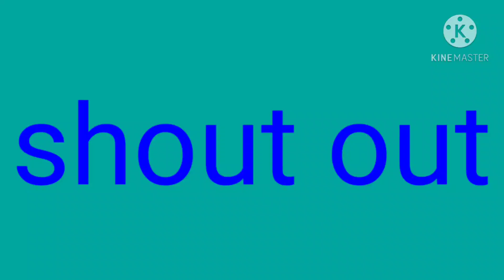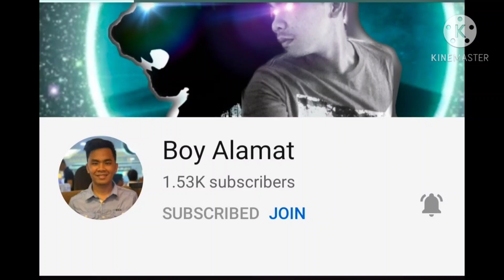My own version on how to cook beef meat with tomato sauce